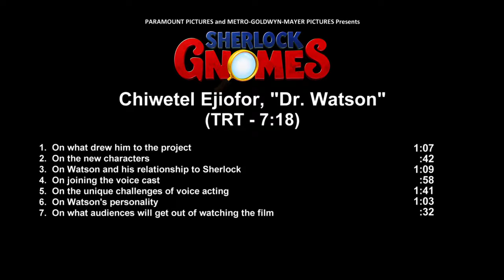Sherlock Gnomes - Itw Chiwetel Ejiofor (Official video)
Sherlock Gnomes is an upcoming British-American 3D computer-animated romantic comedy mystery film that is being directed by John Stevenson. A sequel to 2011's Gnomeo & Juliet, the film stars the voices of James McAvoy, Emily Blunt, Chiwetel Ejiofor, Mary J. Blige, and Johnny Depp. The film is being produced by Rocket Pictures, Paramount Animation and Metro-Goldwyn-Mayer, with the animation service provided by Paris-based Mikros Image. It will be the first film from Paramount Animation to be entirely animated, and the first animated film from MGM since 2008's Igor. The film is scheduled to be released on March 23, 2018, by Paramount Pictures.

Synopsis:
Gnomeo and Juliet recruit detective Sherlock Gnomes and his sidekick, Gnome Watson to help investigate the mysterious disappearance of the other garden gnomes

Sherlock Gnomes
Directed by John Stevenson
Produced by David Furnish, Steve Hamilton Shaw
Screenplay by Ben Zazove, Kevin Cecil, Andy Riley
Based on Romeo and Juliet by William Shakespeare Sherlock Holmes by Sir Arthur Conan Doyle
Starring James McAvoy, Emily Blunt, Chiwetel Ejiofor, Mary J. Blige, Johnny Depp
Edited by Prakash Patel, Mark Solomon
Production company : Paramount Animation, Metro-Goldwyn-Mayer, Rocket Pictures, HuaHua Media, Shanghai Film Group
Animation courtesy of: Mikros Image
Distributed by Paramount Pictures, Metro Goldwyn Mayer
Release date : March 23, 2018 (United States)
Country : United Kingdom, United States

Courtesy of Paramount Pictures

(Source : Wikipedia)